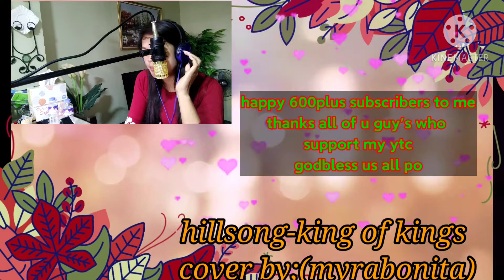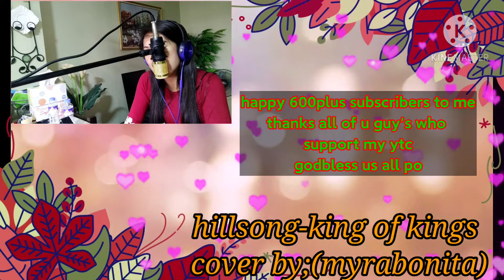hillsong-king of kings covered by:(myrabonita)